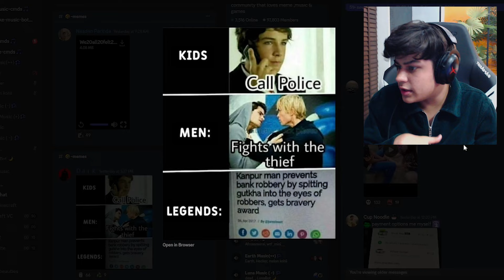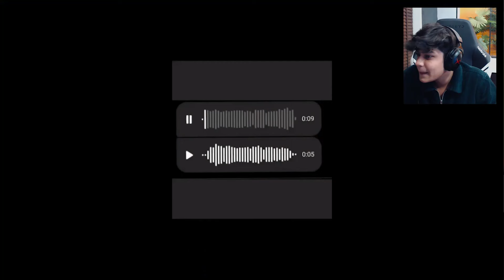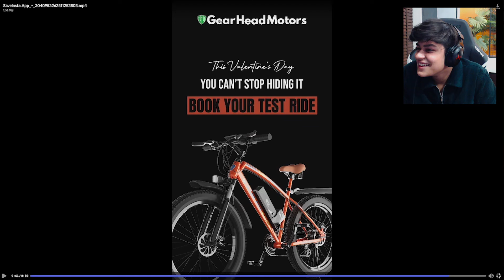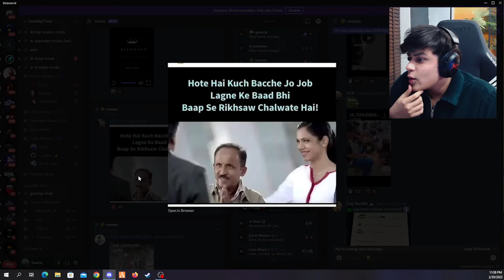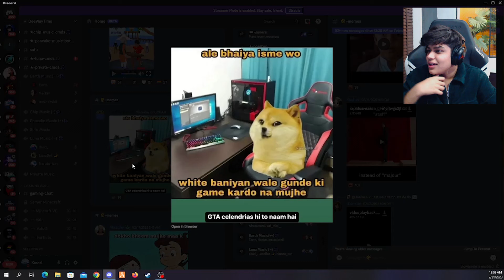BHAI IS SAVAGE!! 😂 Meme Reaction!